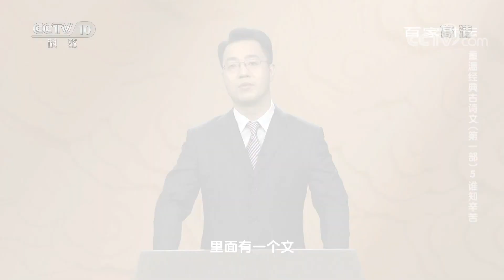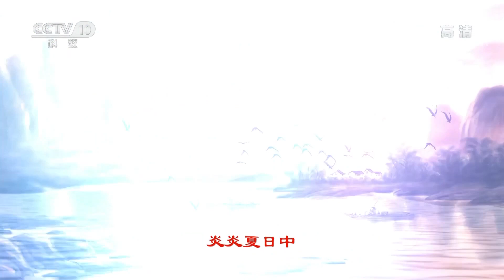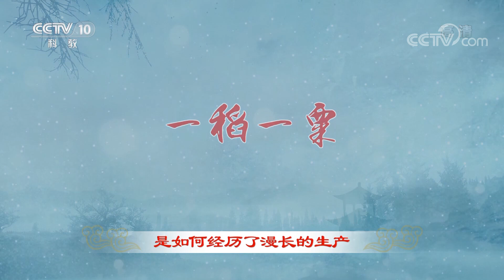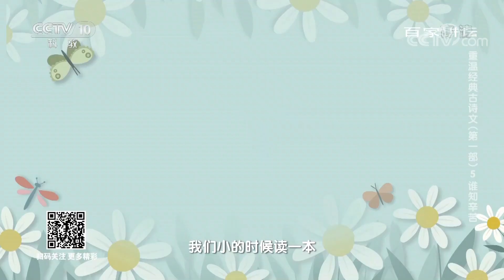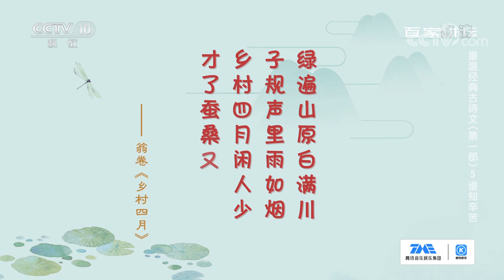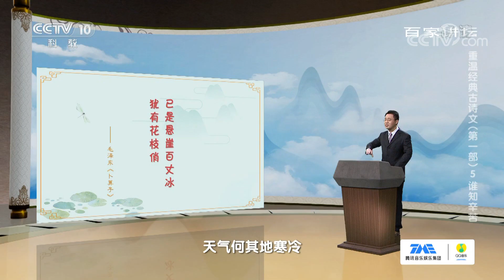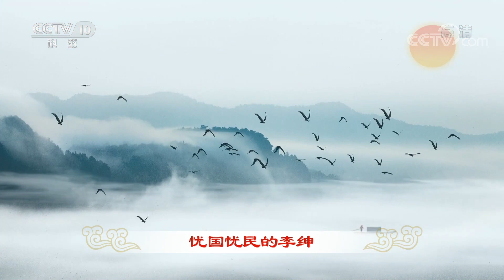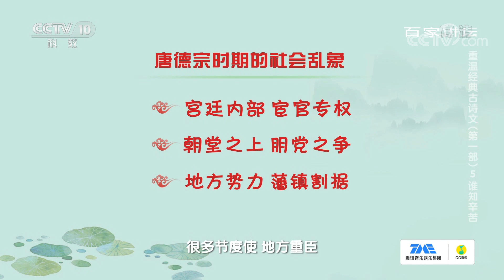重温经典古诗文（第一部）5 谁知辛苦 李绅所写《悯农》忧国忧民，历史上真实的他又是怎样一个人？20210915 | CCTV百家讲坛官方频道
本期节目主要内容：农耕生活，一直是古代诗词中经久不衰的话题。在众多诗篇中，以唐代诗人李绅所作的两首《悯农》最为家喻户晓。“春种一粒粟，秋收万颗子” ，“谁知盘中餐，粒粒皆辛苦”这些耳熟能详的五言绝句，在我们的孩童时代，就常常环绕在耳畔，告诫我们耕种不易，务必珍惜。那么，是怎样的成长经历让李绅拥有这般悲悯天下农人的情怀？他笔下的这两首绝句有何深意？（《百家讲坛》 20210915 重温经典古诗文（第一部）5 谁知辛苦）